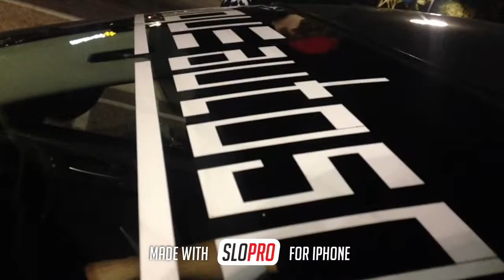Some window flex